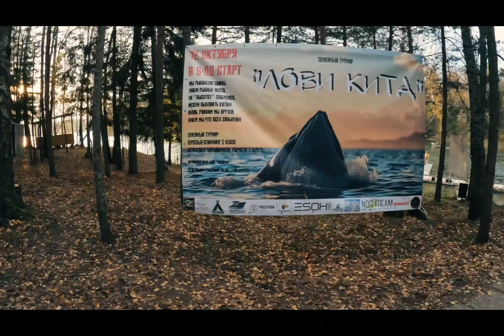Семейный фестиваль по ловле спиннингом с лодок "Лови кита ".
Всем привет друзья! Немного поработал оператором на семейном рыболовном фестивале. Рыбка ловилась, атмосфера праздника на высоте 👍